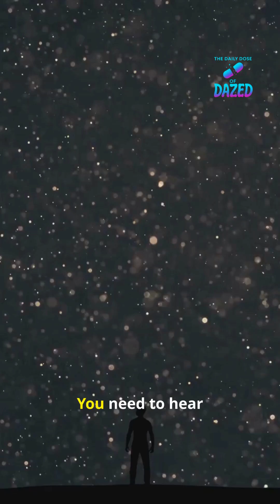The Space Shuttle Columbia disaster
An emotional, fact-driven short about the Space Shuttle Columbia disaster — STS-107 — and the final moments that shocked the world. This 85-second YouTube Short (9:16) uses stock footage, a serious male voiceover, and haunting music to recount the foam strike during launch, debris damage to the left wing, re-entry failure, and the tragic breakup over Texas on February 1, 2003. Perfect for viewers interested in NASA history, space accidents, and investigative space stories.